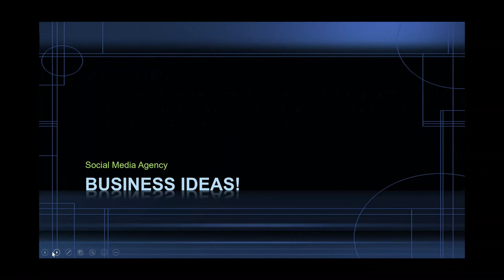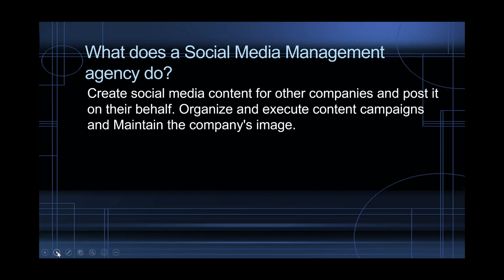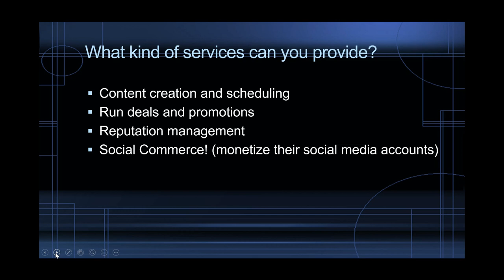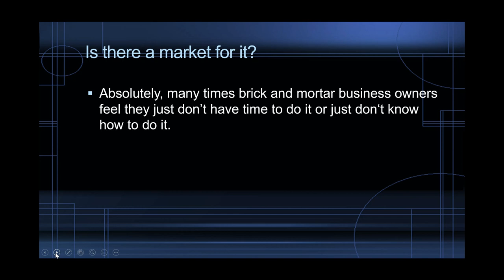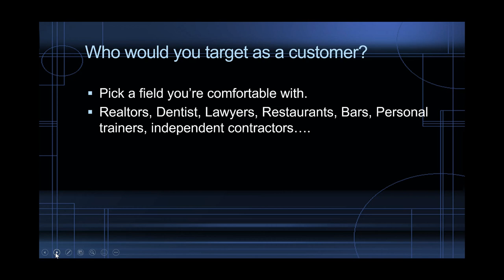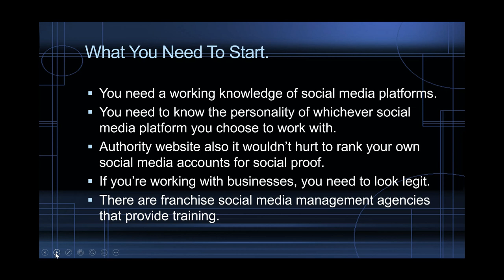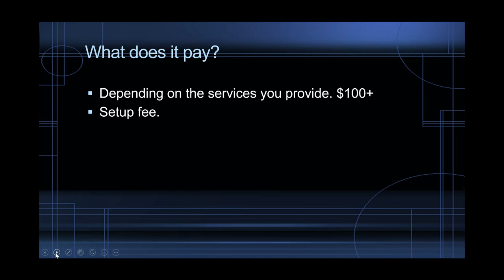Social media management agency!! This can be a great business idea with a low entry barrier!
In this video I cover what a social media management agency does and which services you can provide and a list of potential customers.

💥 How to sell on Zazzle!

💥 ClickFunnels review

💥Teepublics print-on-demand

My #1 Way To Earning Income Online

I am only sharing my biased opinion based off of speculation and my personal experience. You should always understand that with investing there is always risk. You should always do your own research before making any investment.